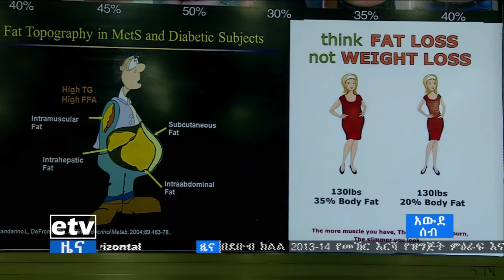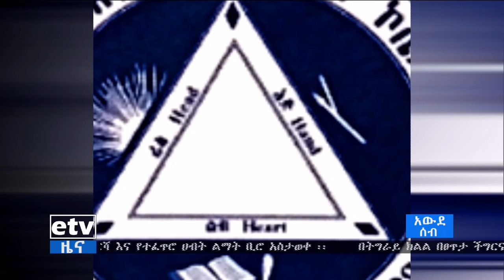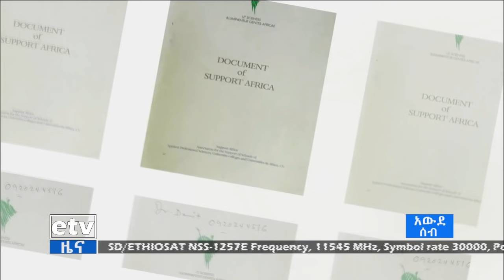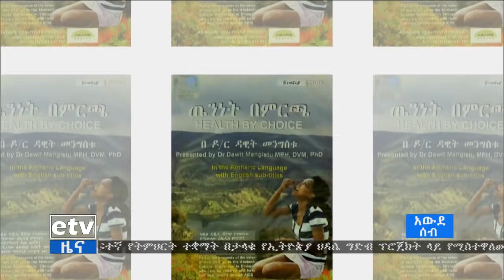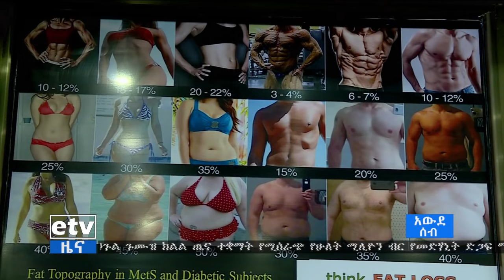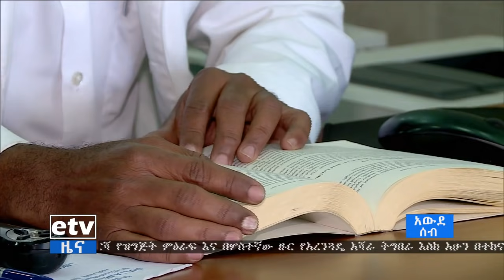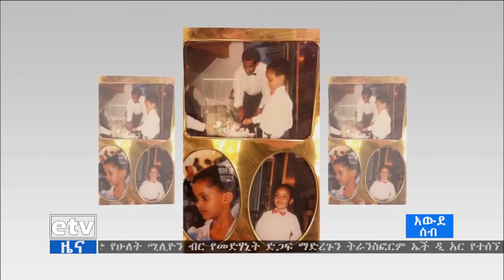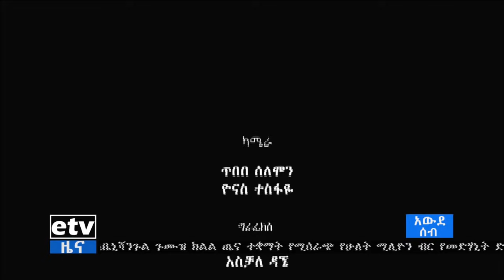አውደ ሰብ - ዶ/ር ዳዊት መንግስቱ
አውደ ሰብ - ደ/ር  ዳዊት መንግስቱ